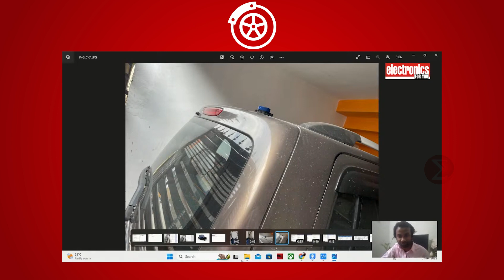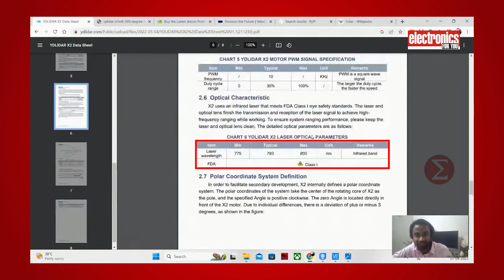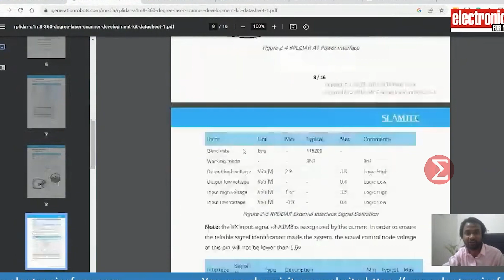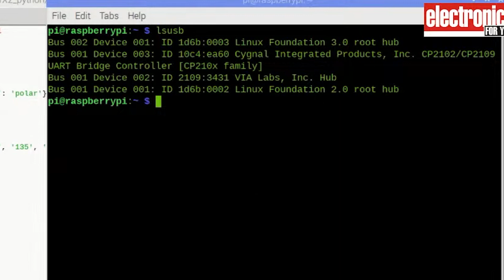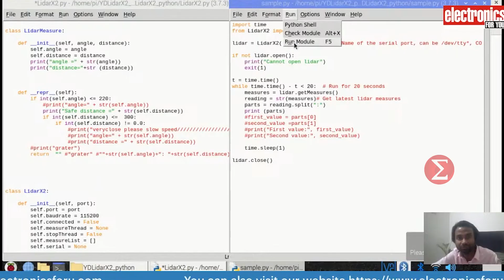Develop ADAS & Anti-collision System using LIDAR for Autonomous Vehicles: Expert Level DIY Project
Key takeaways:
 Learn about types of LIDAR and RADAR for Automotive and Robotics
 Learn to interface the LIDAR and RADAR in a Python environment
Develop and design ADAS system using RADAR and LIDAR
Learn About Interfaces used in LIDARS and RADARS

Who should join:
DIYs and Electronics enthusiastic
People working on Autonomous vehicles and ADAS system